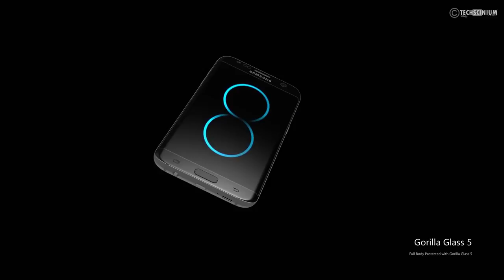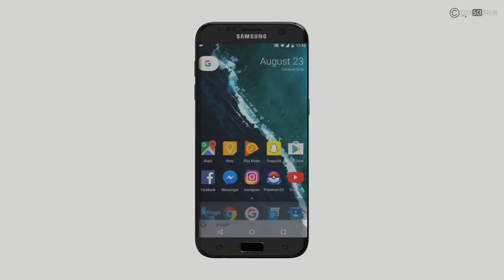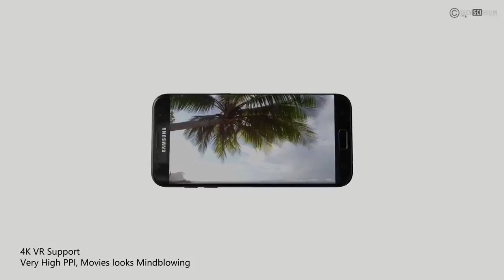NEW Samsung Galaxy S8 Trailer 2017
Samsung Galaxy Concept Trailer 2017! with 4K display and iris scanner including features like HDR Gaming, and much more!

Future Technology by NeonSoundtracks.